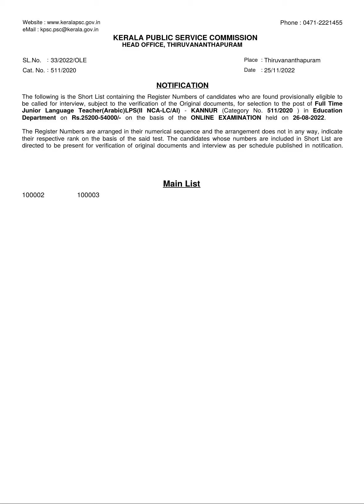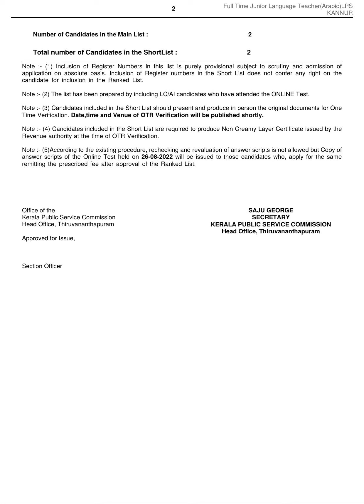2022Full Time Junior Language Teacher(Arabic) LPS (II NCA-LC/AI) KANN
2022
Full Time Junior Language Teacher(Arabic) LPS (II NCA-LC/AI) KANNUR - Education Department

Full Time Junior Language Teacher(Arabic) LPS (II NCA-LC/AI) KANNUR - Education Department 822527user Fri, 11/25/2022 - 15:54

SL.No. 33/2022/OLE     DATED : 25/11/2022   Cat. No. 511/2020   Full Time Junior Language Teacher(Arabic) LPS (II NCA-LC/AI) KANNUR   -  Education Department    DATE OF UPLOAD : 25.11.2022
District Category
Kannur
Year Category

2022
file
sl_511_2020ftjlt_arabic_knr.pdf